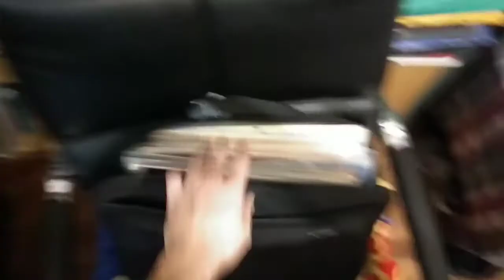Los Bufalos - Regresa